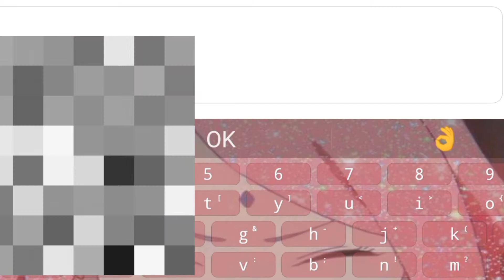Minecraft//LianaPlays🇵🇭//Nooo my Fish 🐠☠️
Minecraft-Lianaplays
Roblox-Jilliana2021

Guy's! Comment Dead fish 🐠